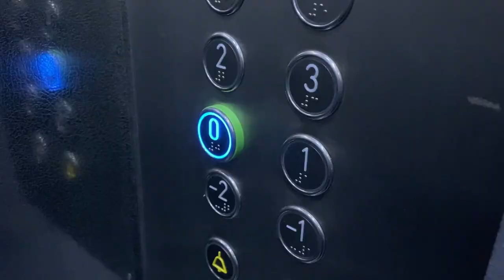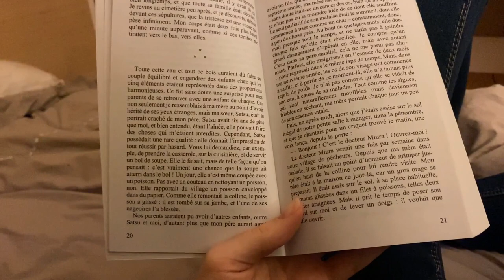weekly vlog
If you are interested in more information about me:

- SnapChat : Do Not Own One!
- Facebook : No really in fond of this neither!